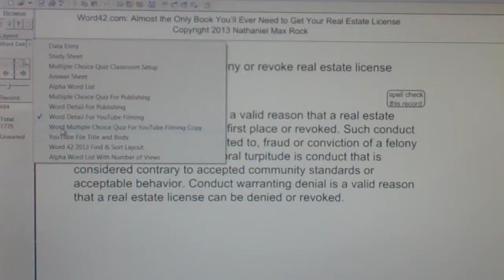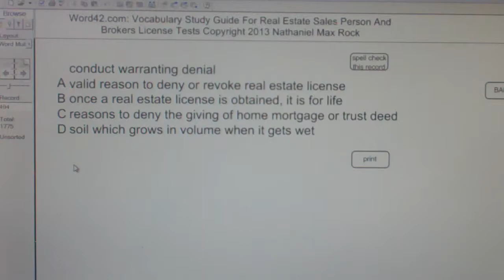conduct warranting denial Real Estate License Exam Study Guide AgentExamPass.com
conduct warranting denial

valid reason to deny or revoke real estate license

Conduct warranting denial is a valid reason that a real estate license can be denied in the first place or revoked. Such conduct may included, but not be limited to, fraud or conviction of a felony involving moral turpitude. Moral turpitude is conduct that is considered contrary to accepted community standards or acceptable behavior. Conduct warranting denial is a valid reason that a real estate license can be denied or revoked. Related Words: Real Estate Commissioner, real estate license

conduct warranting denial
A valid reason to deny or revoke real estate license
B once a real estate license is obtained, it is for life
C reasons to deny the giving of home mortgage or trust deed
D soil which grows in volume when it gets wet